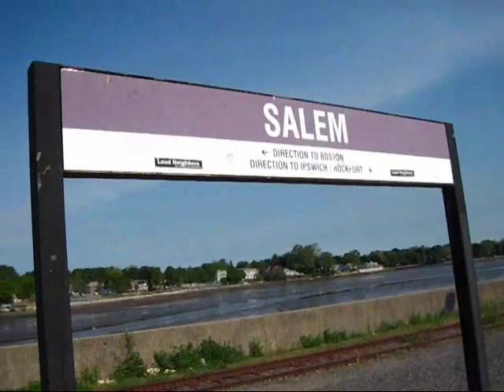Dunkin Donuts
Salem Mass Dunkin Donuts